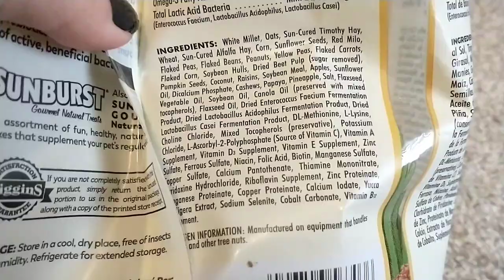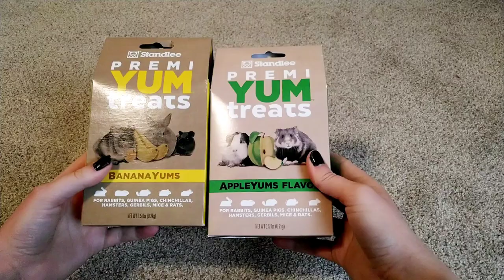What I Feed My Hamster + Daily Feeding Routine 🌱🐹// collab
my hamster's diet and my daily hamster feeding routine!
this video is a collab with @JustHamsters go check out their channel and the video they made of their hamster's diet!

tags(ignore): hamsters, proper hamster care, hamster diet, what to feed your hamster, safe foods for hamsters, hamster safe foods, what do hamsters eat, what I feed my hamster, hamster vlog, hamster routine, ditl with a hamster, daily hamster feeding routine